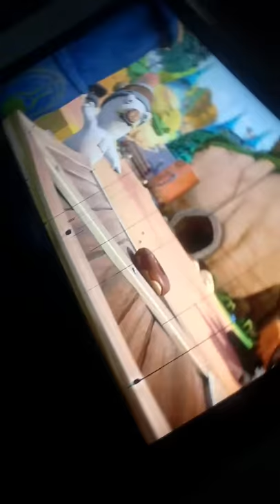Les lapins cretins :invasion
Dessin animes